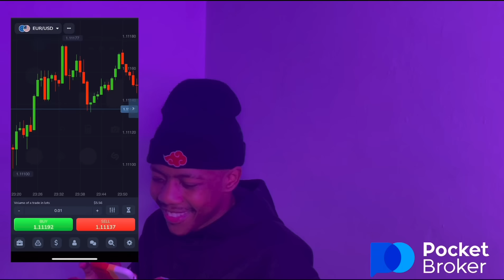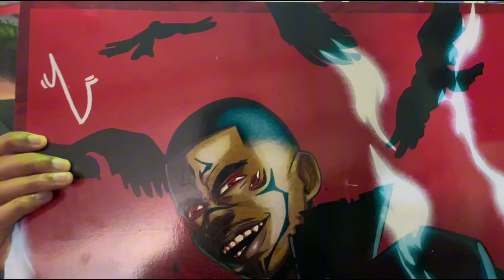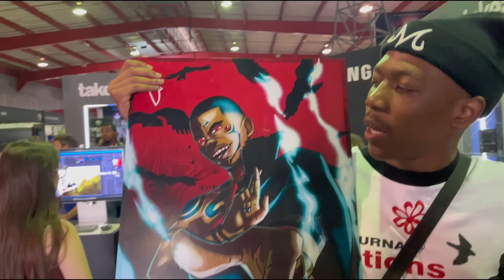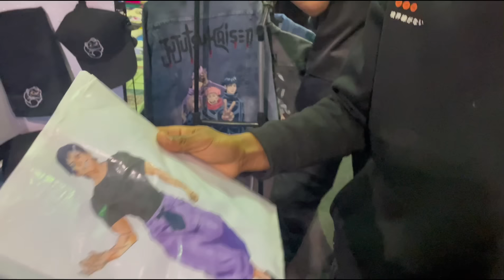COMIC CON AFRICA 2024 WAS CRAZY!!